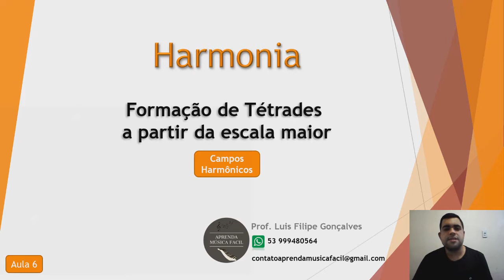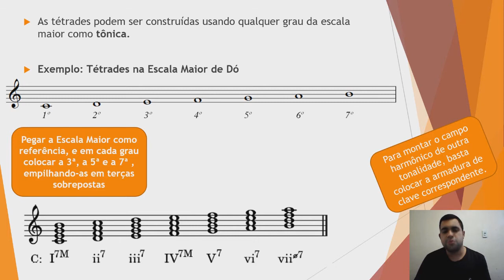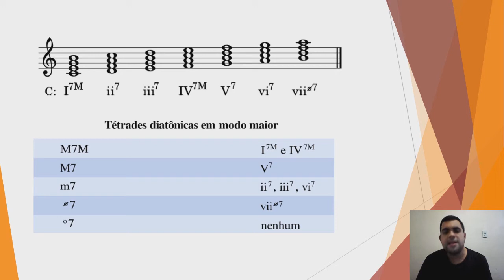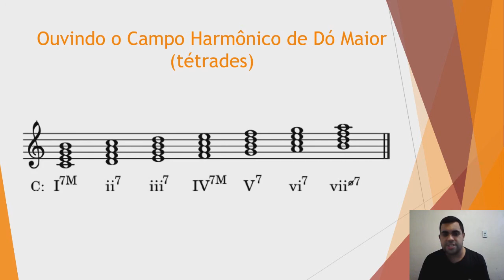Harmonia - Campo Harmônico Maior (Tétrades)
Aprenda a formar o Campo Harmônico Maior, utilizando as tétrades.